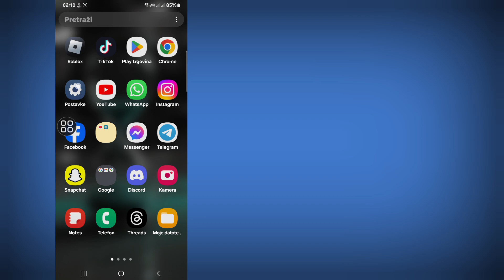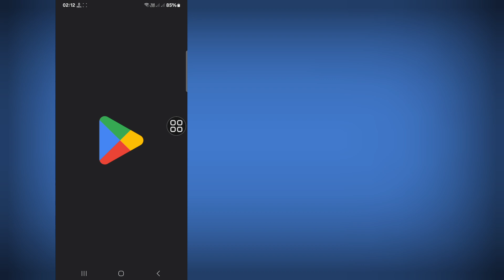Kako dobiti zlatne bilješke na Instagramu 2024 | Popravi problem koji nedostaje Instagram Gold Note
Zdravo gledaoci, dobrodošli u kutiju za rješenja.  Ovdje u ovom videu ćete naučiti.  Kako dobiti zlatne bilješke na Instagramu 2024 |  Popravi problem koji nedostaje Instagram Gold Note
 .  Pogledajte ovaj cijeli video i pratite sve moje korake bez preskakanja.  To je super jednostavna i laka metoda.

 🌹Ne zaboravite da ostavite lajk

 Lajkujte, pratite i pretplatite se!
 💖 Korisno?        Pretplatite se (kutija za rješenja)

 kako dobiti zlatne note na instagramu 2024
 kako dodati zlatne note na instagram
 zlatne note na instagramu
 kako dodati zlatnu notu na ig
 kako da instagram note postanu zlatne
 zlatne novčanice se ne prikazuju na instagramu
 ažuriranje zlatnih nota na instagramu
 Kako popraviti zlatnu novčanicu koja ne prikazuje problem na Instagramu